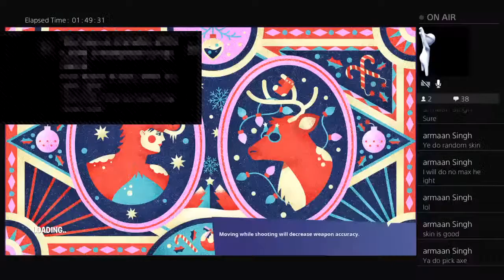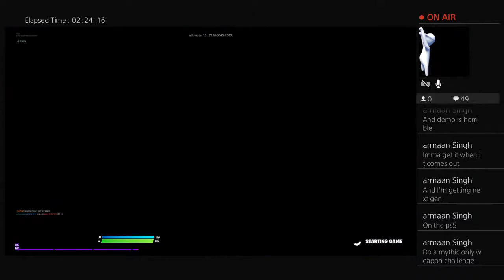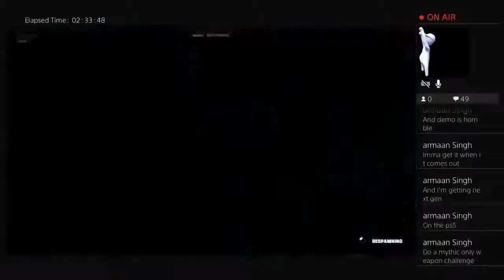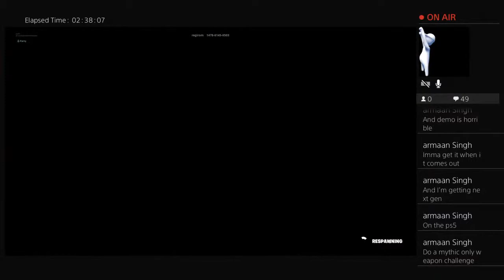Aahan is best